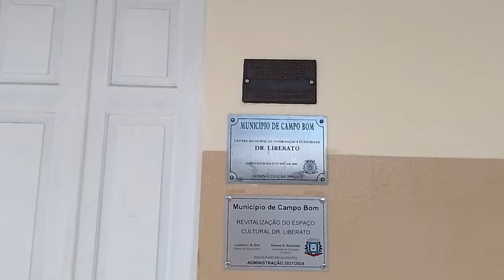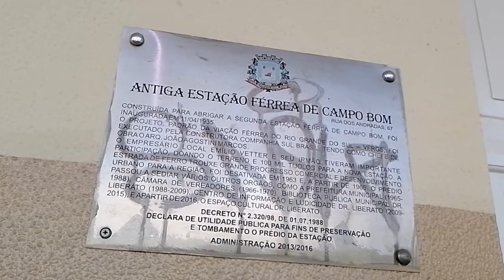Antigas estações de Sapiranga e Campo bom no RS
Uma visita as antiga estações da extinta linha de trem entre novo Hamburgo e canela..

Estação de Sapiranga e Campo bom.